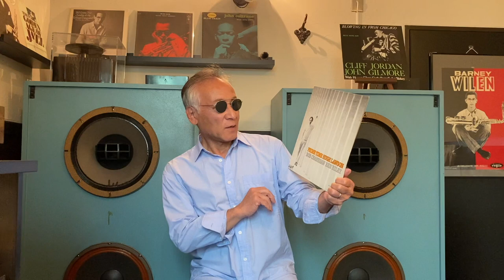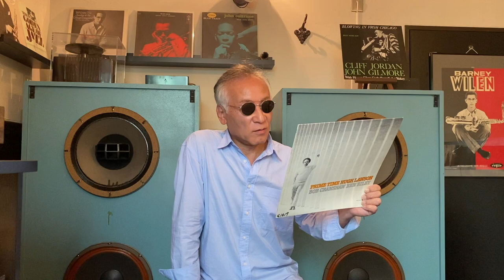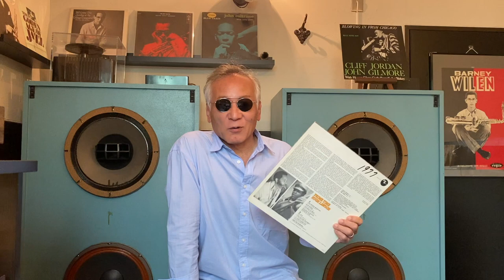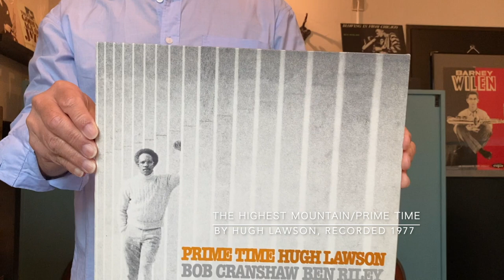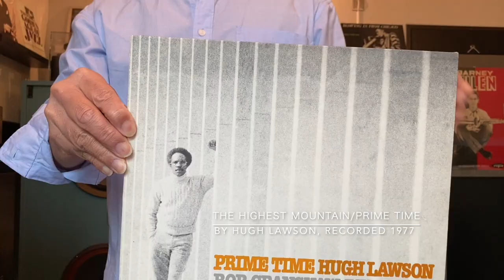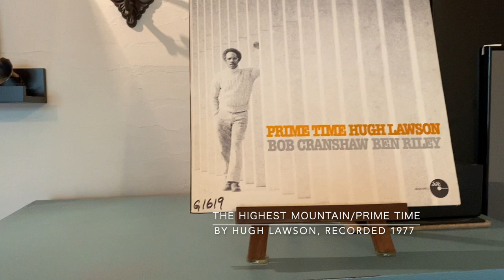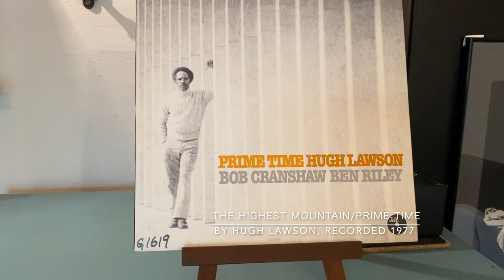ジャズ喫茶マスターが語るオススメの1曲 ジャズ横丁 #421 Hugh Lawson 「The Highest Mountain」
【Now Playing】
Track：The Highest Mountain
Performer：Hugh Lawson
Title：Prime Time
Year/Place：October 20, 1977/New York
Released：1978
Label/No/Format：Jazzcraft Records/Jazzcraft 3/STEREO
Engineer:
Notes：

[Sound System]
Turntable：Garrard 301
Tonearm：SME 3009S II IMPROVED
Headshell：SME S2
Cartridge：SHURE V15 TypeⅣ
Loudspeaker：Doug Sax custom-tuned "Super Red" Altec 604E2
monitors
Dividing Network：The Mastering Lab Ltd. MODEL 604/5 SERIAL NO.1290
Preamplifier : LEAK VARISLOPE
Poweramplifier：LEAK STEREO 60

☝︎1935年生まれのピアニスト、ヒュー・ローソン。42才にして初リーダー・アルバム。ユセフ・ラティーフのリズム・セクションの要として支えた実力者。